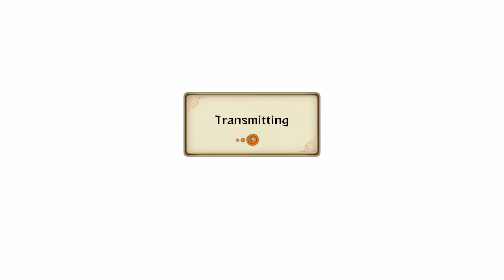Naruto Ultimate Ninja Storm Revolution Rank Match: Trigungunsmoke08 vs rzixio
This was a REAL player, he went all out fire blazing on me and didn't led up for a sec. He had me backed into a corner most of the time and  didn't even give me a chance to replenish my chakra, it took all I had and more to squeeze in a win thanks to my support.